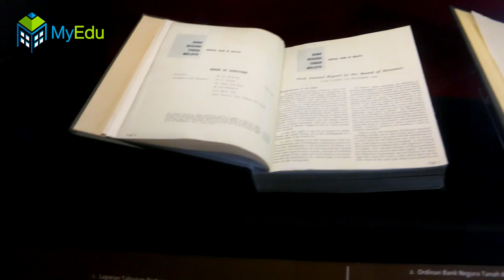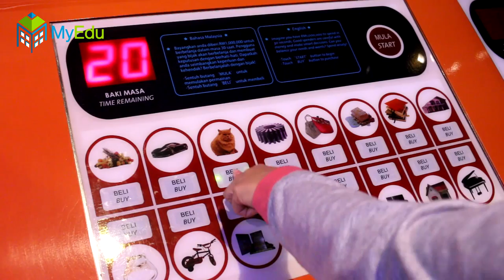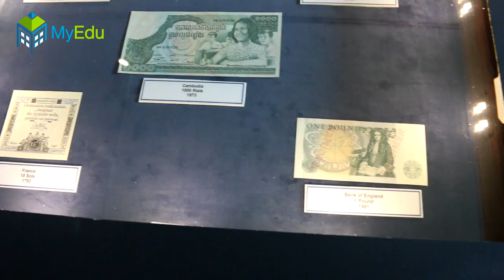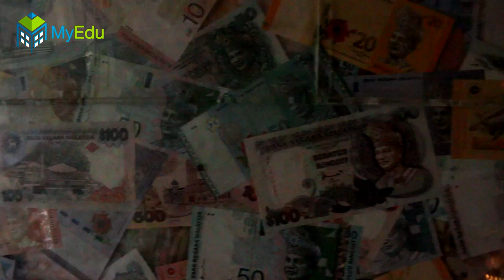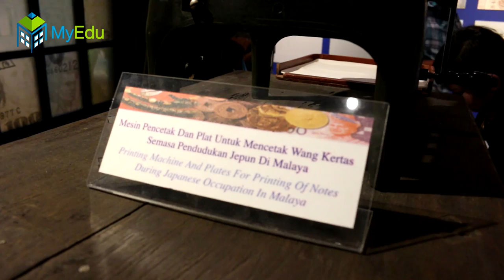Bank Negara Malaysia Museum and Art Gallery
Bank Negara Malaysia Museum and Art Gallery aims to provide the public with an informal venue for learning about the importance of economics, Islamic banking and financial planning, along with the role that the Central Bank plays in nation building through prudent economic transformational policies. The Art Gallery showcases the Central Bank’s collection of Malaysian and Southeast Asian art acquired since 1962.

Open daily from 10am to 6pm, closed on first 3 days of Hari Raya Aidilfitri

Address: Sasana Kijang, 2 Jalan Dato’ Onn, 50480 Kuala Lumpur, Malaysia